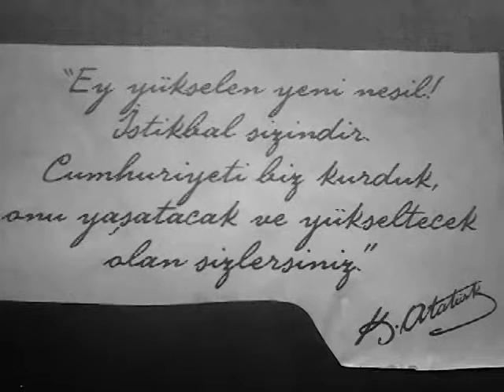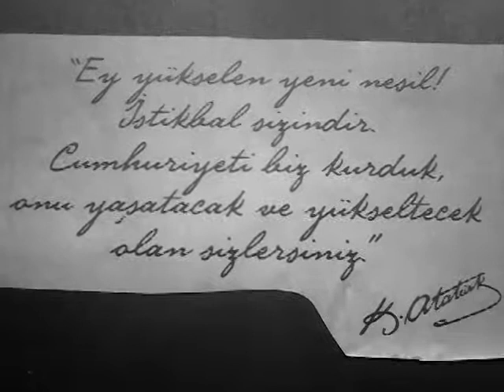Mustafa Kemal Atatürk : Ey yükselen yeni nesil !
İyi seyirler olabilmesi için önyargısız yorumsuz bir seyir olmalı
Çevremizde bakındığımız fakat göremediğimiz umursamadığımız
es geçtiğimiz ironik birçok detay vardır.
Gözü kısıp siyah beyaz bakmak gerek görmek için
Çok zordur yorumsuz seyredebilmek
Yorumsuz seyredebilmek için önce seyredenin ve seyredilenin kim?! olduğunu keşfetmek zorundasınızdır.
Eğer keşfederseniz seyreden seyredilen olursunuz
zaten öğlesinizdir de farkında değilsinizdir.

Bilki anlamı olmayan hiçbir şey oluşmaz.
Her ğördüğümüz işittiğimiz dokunduğumuz kokladığımız ve tattığımızın anlamı vardır.
Renklerin tadını alabilmek için
renksiz olmalı insan ki rengarenk olabilsin!
Bilirsin renkler görülmez yalnızca,
tadılabilirde!!
Tüm renkler birleşirse ne olur?
Siyah olur.
Siyah ile beyaz arasında gider gelir.
Renklerin hakkını verebilmek için arada sırada mola vermeli insan,
mesela üç dakkalık renksiz molalar ki renklerin varlığı mükemmelliği farkedilebilsin
atladığı detayların farkındalığıyla güzelleşsin insan!!

Bir kişi bir yemek yapar bin kişi tadına bakar
tadına bakanlar olur tadına varanlar olur.
Umarım varanlardan oluruz.
Herkesin aldığı tad farklıdır özeldir ve anlamlıdır.
Seyir de böyle

Siz hiç çiçeğin kokusunu anlatabilirmisiniz?  Asla
Beşduyu ile algıladıklarımız dünya yaşamımızdır.
Daha derine dalarsak bizim yaşamımız değil seyreden seyredilen 'O' lanın yaşamıdır.

Beşduyunun ötesinde algılayamadığımız fakat heran etkisinde olduğumuz sonsuz algı boyutları vardır.
Laf aramızda ahiret derler ehli bilir elbet
Dünya ile ahiret birbirinden ayrı değildir içiçedir.
"Allah'ım dünyanın güzelliklerini ve ahiretin güzelliklerini ver"
diye dua eder insan
Algılayamadıklarımın güzelliklerini de yaşat bende diye
Unutma dua sendeki yaratma mekanizmasıdır.
Seyrinde beyninde ne oluşuveriyorsa osun sen
Mekanizmanın devreye girebilmesinin şartlarından biride
önyargısız yorumsuz seyredebilmekten geçer.

Youtube içerik üretmekten söz eder
Düşüncen içeriğindir
Ne Düşünüyorsan 'O' sun

Tatdığınsın
Dokunduğunsun
İşittiğinsin
Kokladığınsın
Seyrettiğinsin
Bitmedi
Beşduyunun ötesisin
Ötesinin seyri için yorumsuz seyirde olmalı insan
Duansın
Yorumsuz seyretmenizi umarım
'O' lman dileğiyle
Haa! unutmadan
Gerçek seyir göze hitab etmeyendir.
Dostum
youtubda her ne seyrediyorsan
yorumsuz seyretmeye gayret et ki
yaşamın güzelleşsin güzelleşesin
İyi seyirler